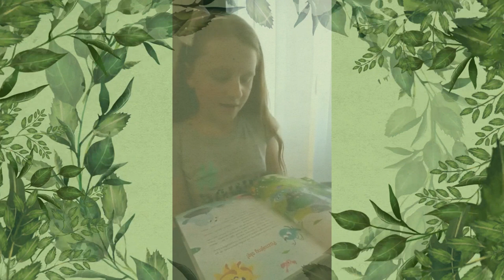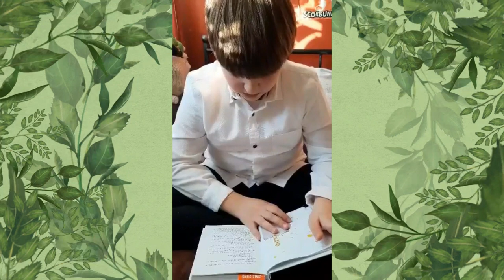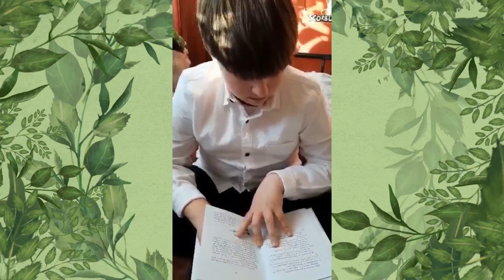Mistrz Pięknego Czytania kat. I-III klasy trzecie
Tegoroczny konkurs Mistrz Pięknego Czytania z uwagi na obostrzenia
 przyjął formę wydarzenia online. Głównymi założeniami konkursu
 jest promocja czytelnictwa oraz rozbudzenie
 wrażliwości na piękno słowa.